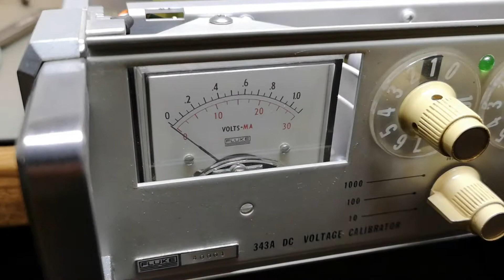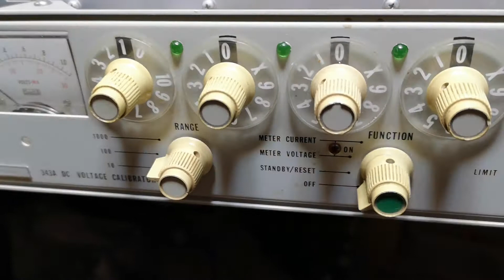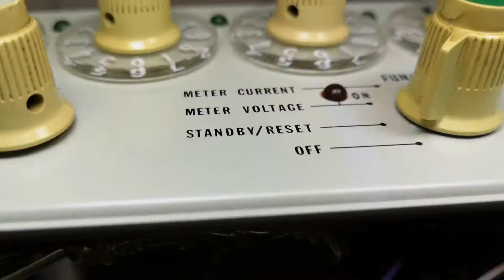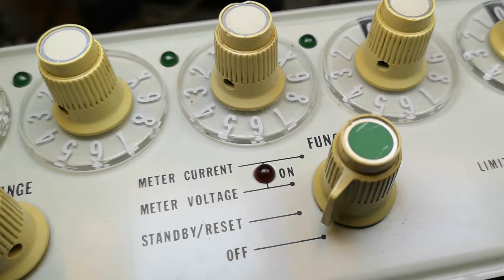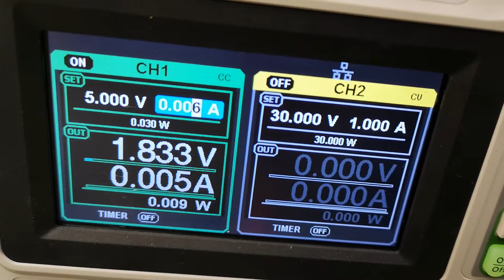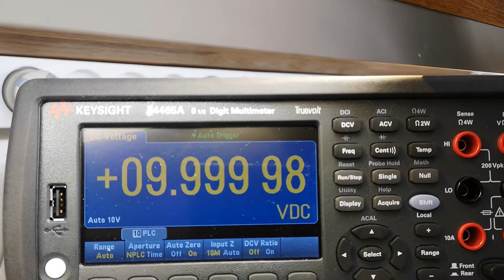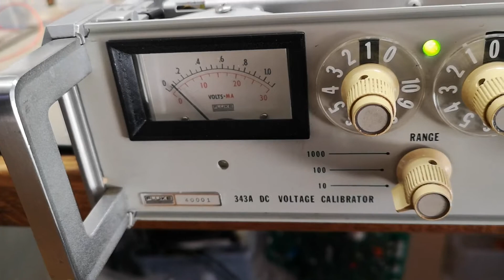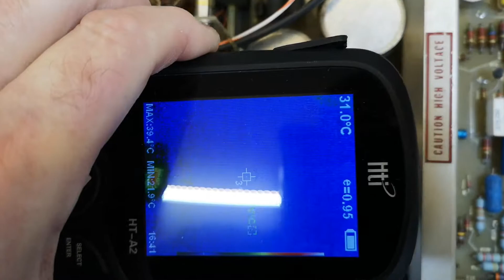Fluke 343A DC Voltage Calibrator, Teardown-Repair-Part 2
This is The YAY YAY unit is now working part :-)
source of good quality schematics found: